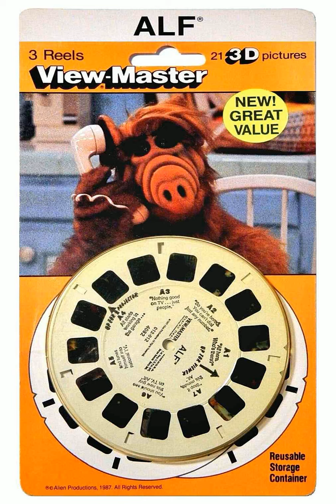View-Master reading of Alf from the 3D Blister, Hörspiel, Hörbuch, TV-Show, The Extraterrestrial, TV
4082-E...1987...Alf...Scenes from the 1987 TV hit - ALF - a smart-mouthed creature,...
ALF (aka Alien Life Form), crash-lands in a suburban garage. His spaceship is beyond repair, he's ugly, he's short, he's got a bad attitude. What's a family to do? Why, take in the furry creature, of course, and watch as he comments on humankind and tries to eat the cat..